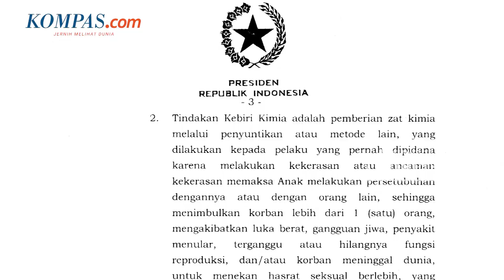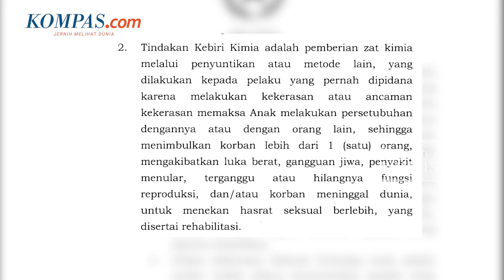Apa Itu Kebiri Kimia?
Herry Wirawan, terdakwa yang dituntut atas 3 tuntutan oleh Jaksa Penuntun Umum (JPU). Jaksa penuntut umum (JPU) menuntut Herry Wirawan untuk dihukum mati dan dihukum kebiri. selain itu, jaksa juga menuntut supaya identitas Herry Wirawan tersebut disebarluaskan.

Sebagaimana diketahui, Herry merupakan seorang pelaku kasus pemerkosaan terhadap 13 Santriwati di Bandung. Peristiwa itu berlangsung selama 5 tahun yang menyebabkan belasan perempuan dibawah umur mengandung. Lalu, apa yang dimaksud dengan hukum kebiri kimia?

Video Jurnalis: Kontributor Bandung, Agie Permadi
Penulis: Fitria Chusna Farisa
Penulis Naskah: Meiva Jufarani
Editor: Menika Ambar Sari
Produser: Deta Putri Setyanto